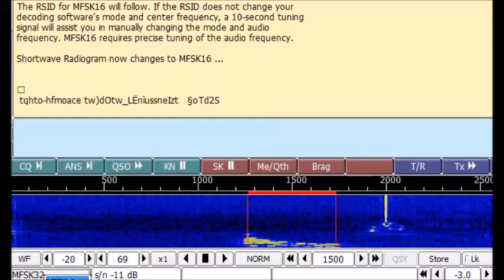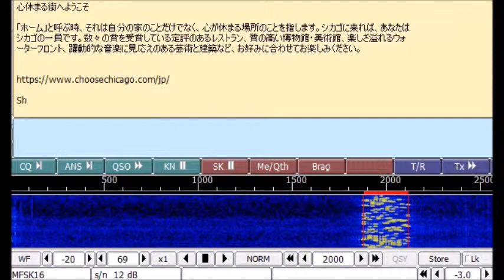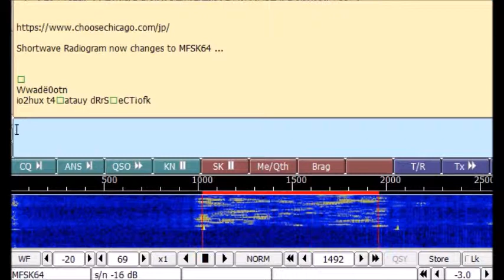Shortwave Radiogram #97 日本語 Japanese 08UTC 5850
Japanese text transmission mode : MFSK16
Characters code : UTF-8
Received via remote SDR in Hawaii
2019/4/28 1700JST
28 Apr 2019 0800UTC